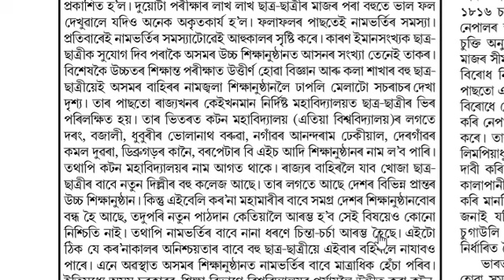1st semester BA B.Com B.Sc Admission 2020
1st semester BA BCom BSc Admission